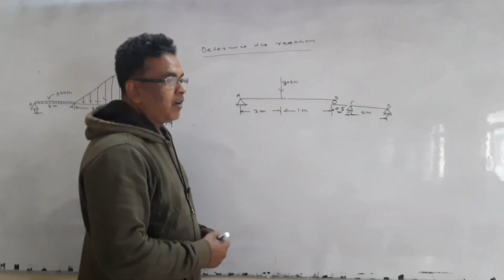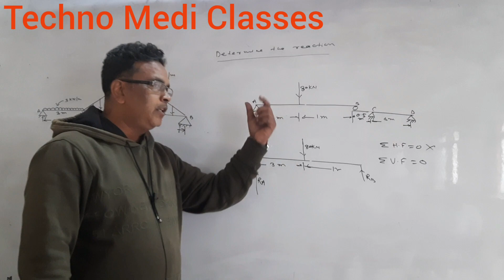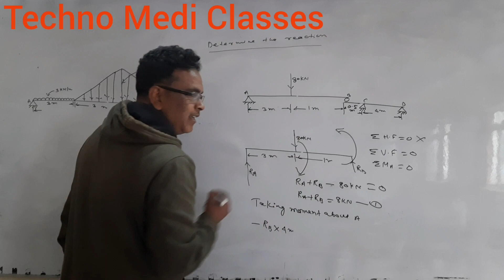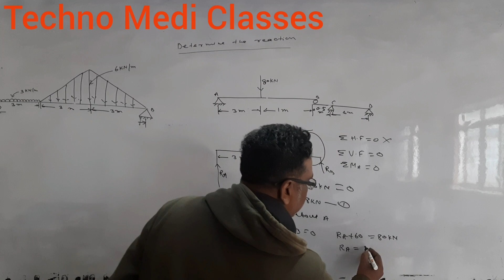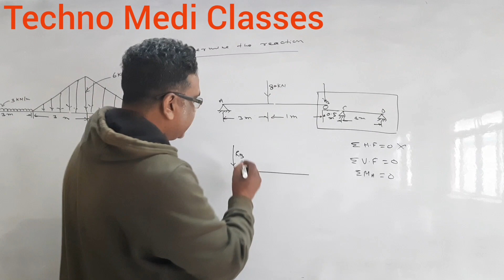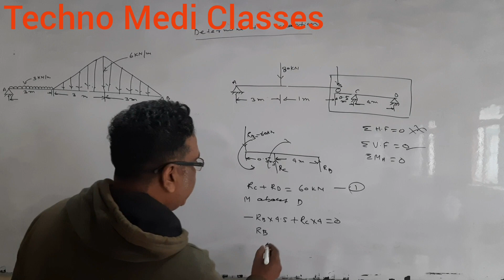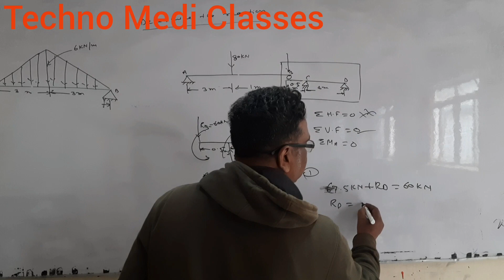Reaction Problem For beams According To Load Mithlesh kumar